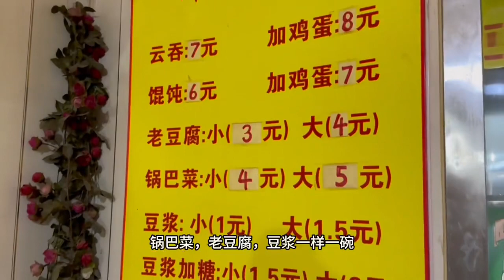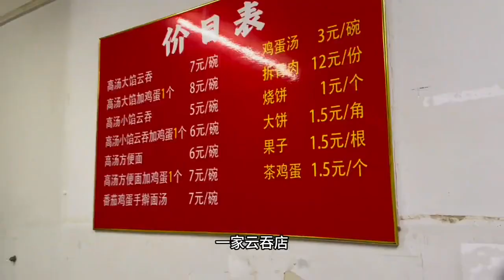来天津吃早点，真不一定要去西北角#路边摊美味